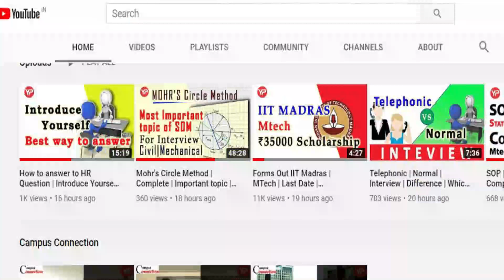Mock Interview |Telephonic | EEE| IIT | Control Systems | Electrical Circuits | Electrical Machines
Google Form Mock Interview
Interview is the last stage for any selection process and the most difficult also.
Since only few selected one are called for interview, hence the competition in the
interview is among the best ones. The preparation for the interviews is different
from the preparation for the written exam. The kind of questions asked in
interview are different from those of written exam. Entire approach for the
preparation of interview is different from that of written exam.
Since preparation of interviews is not part of the coaching students take for
written exam, hence they don’t know the strategy for interview preparation.
Keeping this limitation in mind YourPedia has launched largest module to prepare
students for various interviews.
Hundred of students are being mentored for interview preparation by the
mentors of different subjects like Aerospace, Civil, Mechanical, Electronics &amp;
Telecommunication, Electric Engineering, Computer Science, Chemical etc.
Students are asked their favourite subjects and expected interview questions are
asked from them. At the end of interview, feedback is provided to the students.
Audio recorded clip is then sent to the students so that they can do self-analysis.
This helps them to prepare themselves for the next mock.